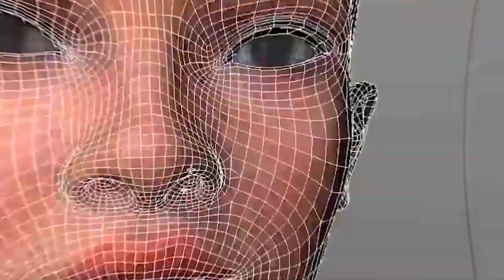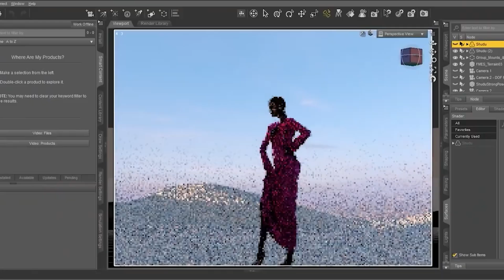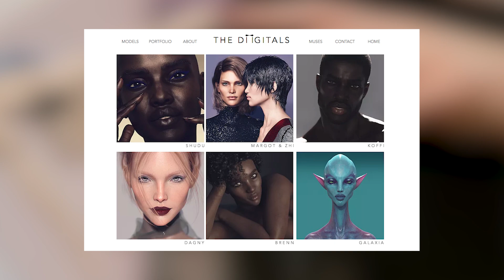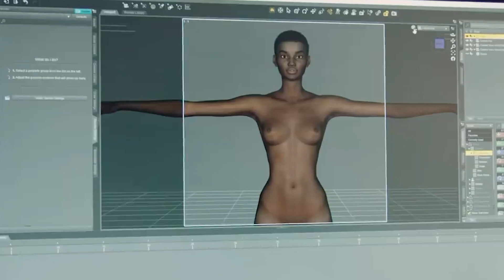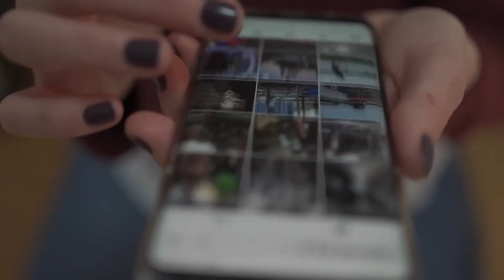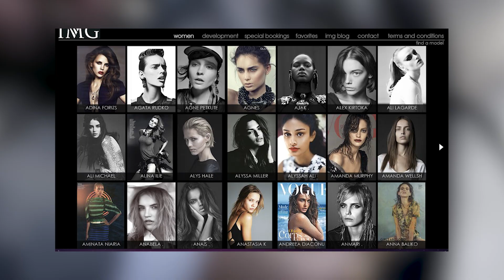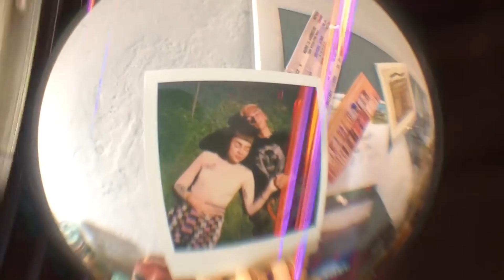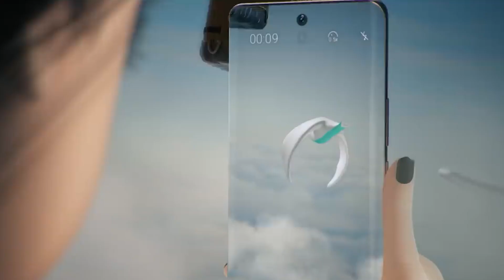Female Humanoid Robots On Instagram